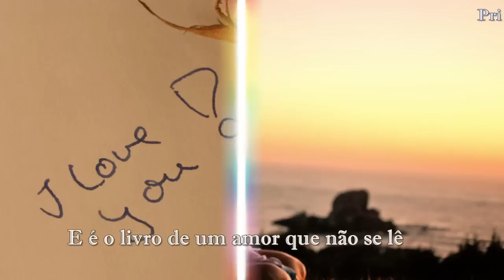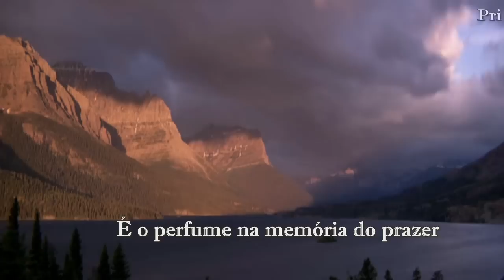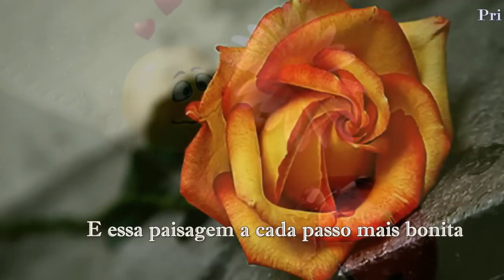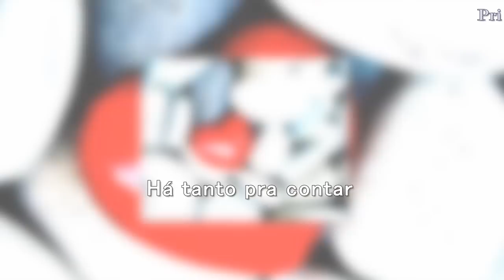Memória do Prazer - Jorge Vercillo e Ninah Jo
Essa música integra a trilha sonora da novela Fina Estampa 2011 tema de Maria Amália e Rafael.. e é belissima essa música..

Composição: Melodia: Jorge Vercillo. Letra: Jorge Vercillo e Gabriela Vercillo

Penso em você
É uma canção
Que eu não consigo esquecer

Penso em você
E é o livro
De um amor que não se lê
Penso em você
E acho que nunca saberia rejeitar
Um pensamento assim
É o perfume na memória do prazer

Penso em você
Há tanto pra contar
E há tanto pra viver

Penso em você
Por entre as telas
Pelos quadros de Matisse
Penso em você
Em um soneto ensolarado de Vinícius

Penso em você
E essa paisagem
Em cada passo mais bonita
Se revelará
E acho que até hoje
Dela eu não saí